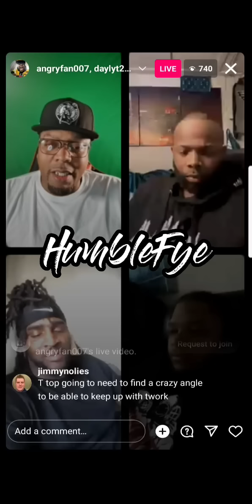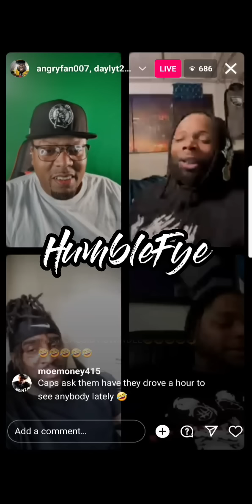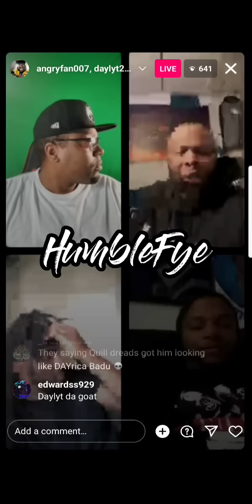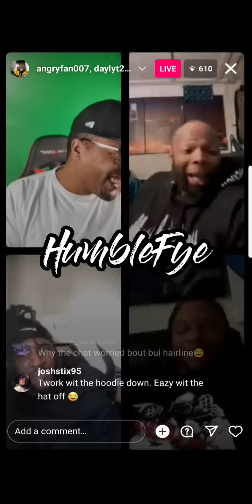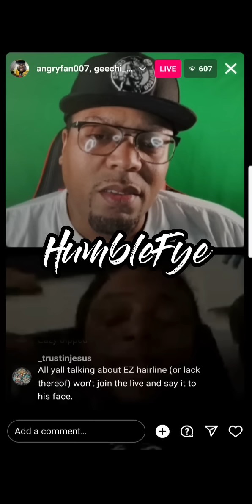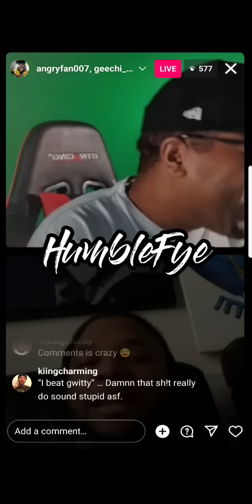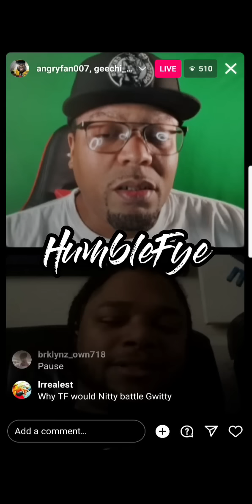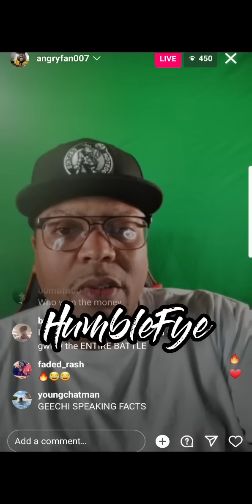Geechi Gottti, DAYLYT, Eazy The Block Captin & ANGRYFAN007 Talk Battle Rap Business